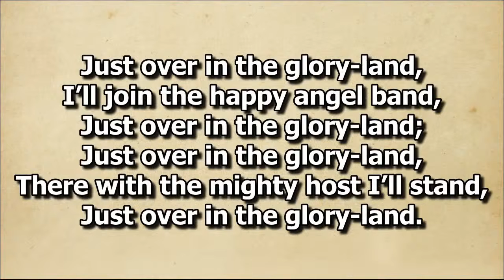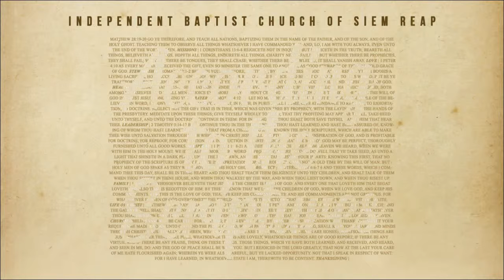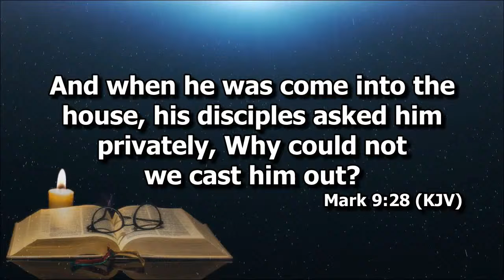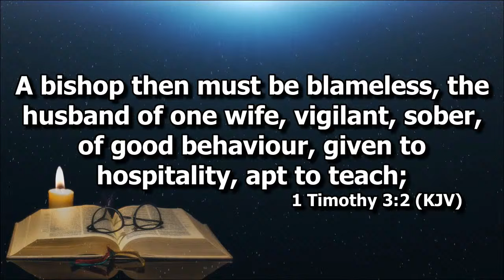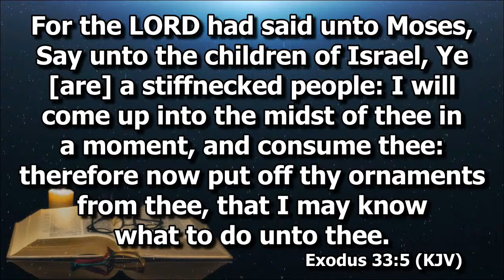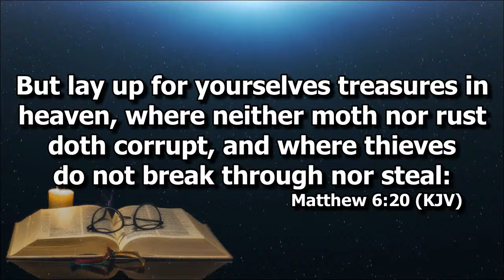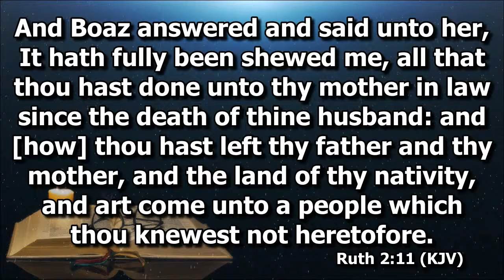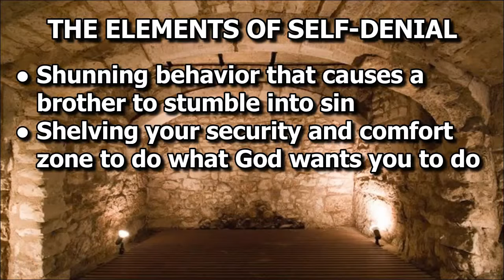Self Denial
Ptr. Joel Madlang-awa on Matthew 16:24